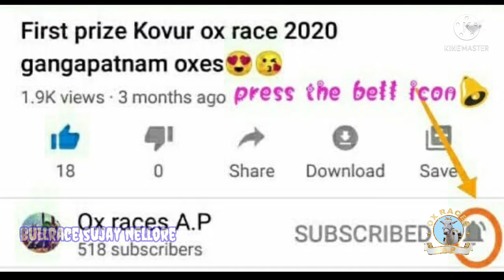chennakesava swami kovur bulls at kodurpadu ox race time 7.43.25